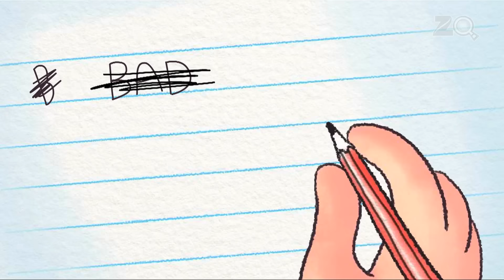Nakal Ki Akkal - Bandbudh Aur Budbak New Episode - Funny Hindi Cartoon For Kids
Budh & Badri go to school with no preparation for their exams. They feel sure that they will fail| but to get the help they make chits for exams. Dubey sleeps during the exam in the exam hall| keeping a book on his face. When Dubeyji sleeps away during the exam| both of them pass chits to each other to write their full papers. Bindiya sees Dubey sleeping and goes to Rathi for his complaint. Badri demands an extra sheet for the exam upon which Dubeyji wakes and wonders. Rathi sees that Dubey is not sleeping and goes off. The next day| the result is announced in which Gyan stands first but Badri and Budh fail because they wrote Mathematics in the paper of Chemistry.